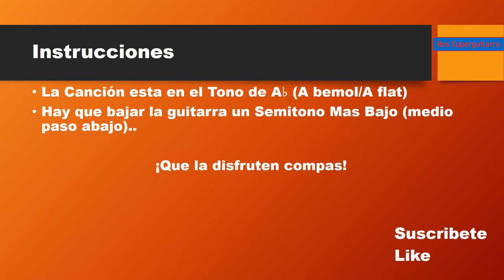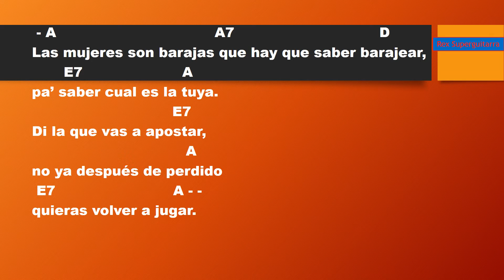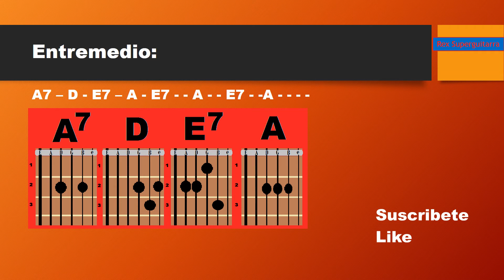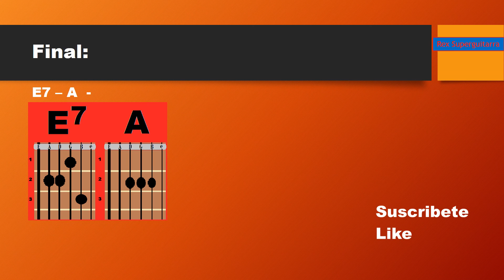Baraja de Oro- Acordes y Letra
Esta canción está en el tono de A♭ (LA bemol).

Puedes bajar tu guitarra un semitono para tocarla mas fácil.

Ponte tus audífonos, prepara tu guitarra, pon el video, y toca y canta con el video.